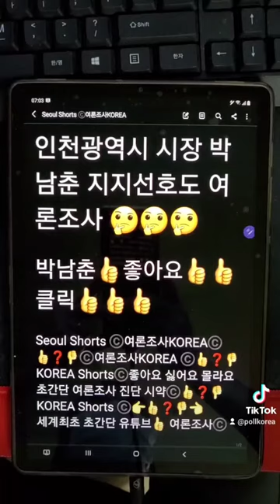인천광역시 시장 박남춘 지지선호도 여론조사 👍좋아요👍